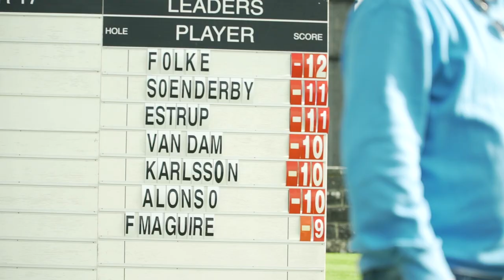KPMG Women's Irish Open 2022